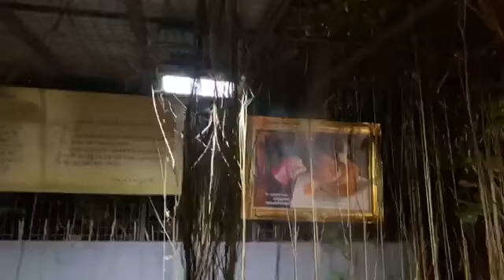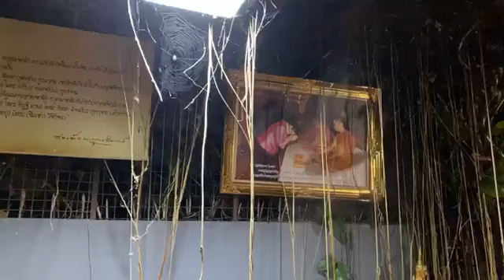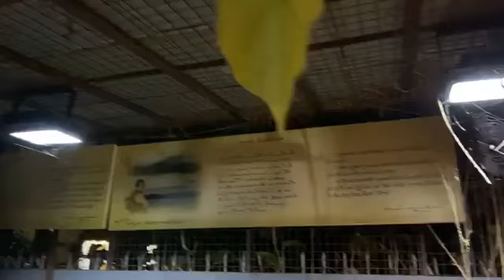คืนที่124 เพิ่มบุญบารมีกรวดน้ำก่อนนอน กับ พระครูวิศิษฏ์สรการ (พระครูไทย)